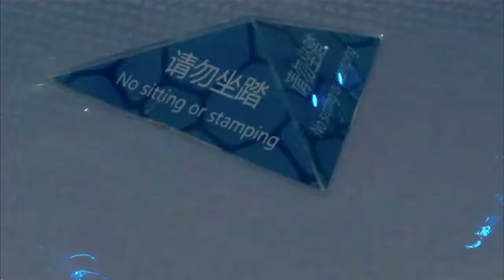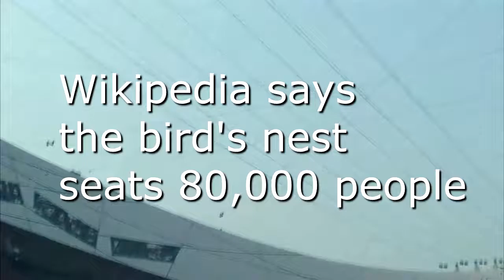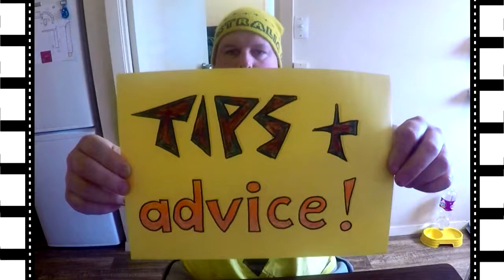Beijing olympic stadium capacity - The Bird's nest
Beijing Bird's Nest big hunk of twisted metal! In Beijing, China, a look at the bird's next olympic stadium. Guess what the air was like... horrible, wretched, Polluted. Gave me a headache.

Travel and adventure. Travel tips and advice. Videos from Asia. New Zealand tourism. Things to do in New Zealand. Tourist attractions. Events. Events in New Zealand. Chinese Culture. China. Beijing tourist attractions. Things to do in Beijing. The bird's nest. Beijing Olympic stadium. Olympic stadium capacity.